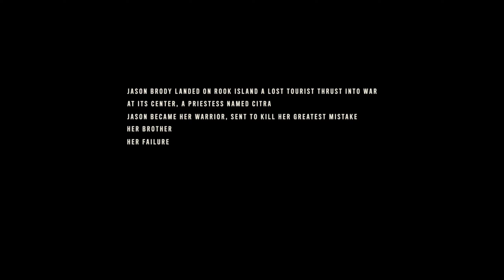PLAYING AS VAAS ! (DLC) - Far Cry 6 - Part 1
The start of surival and insanity for Vaas Montenegro.

In a good way ofcourse, but before I forget to ask. Do you know the definition of insanity? And that you also miss click the LIKE and NOTIFCATION button. So do your best and go press those buttons! Thanks a lot!

farcry farcry6 vaas fc6 ubisoft gaming uplay ps5 game videogames PLAYING AS VAAS ! (DLC) - Far Cry 6 - Part 1

far cry 6 review far cry 6 gameplay far cry 6 ending